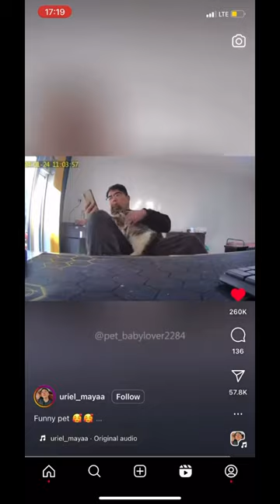beats memes animals beat music typebeat instrumental funny cat funny likeandsubscribe